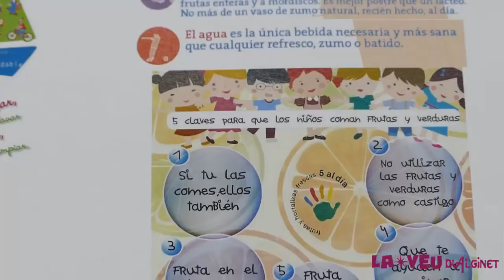Els xiquets i xiquetes d'Alginet fan un esmorzar saludable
Aquesta activitat està dins del programa "T'acompanye" de la Conselleria de Sanitat i Salut Pública